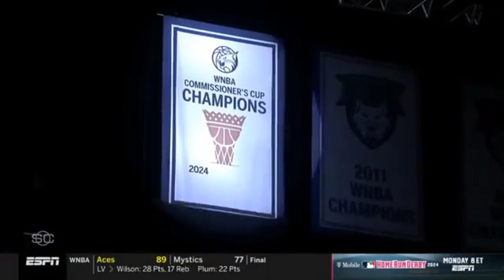Colin Cowherd: 'Caitlin Clark Is Rookie of the Year, No Debate!' on WNBA Evolution